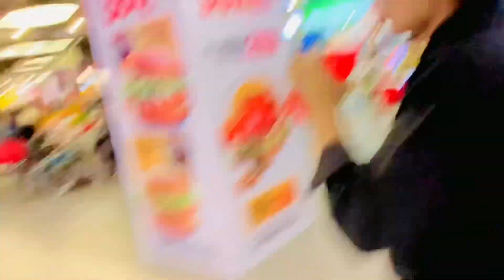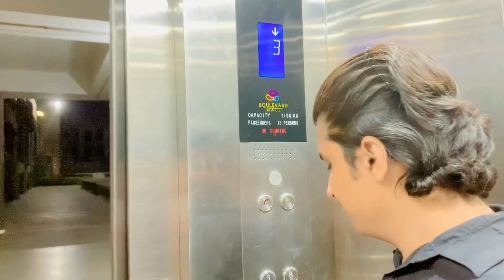India VS Pakistan Asia Cup 2023 ||Dekha with Ducky Bhai / 😱🇵🇰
From Hyderabad daily vloger
Thnku all fans for the support 🙏🏻❤️